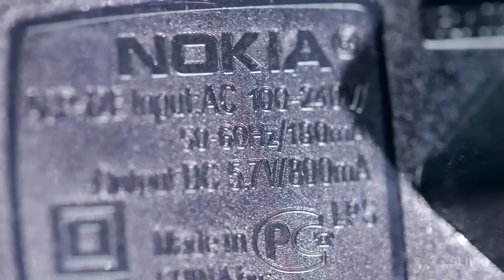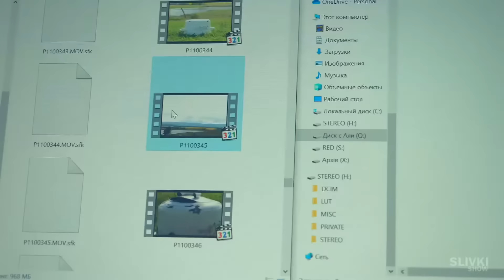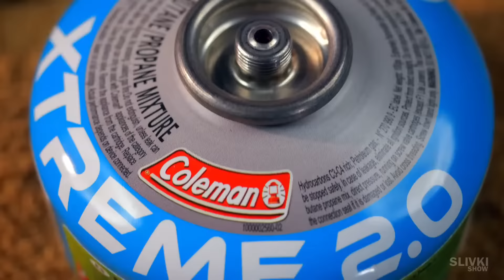TADY JE TO, CO JSME KOUPILI NA ALIEXPRESSU